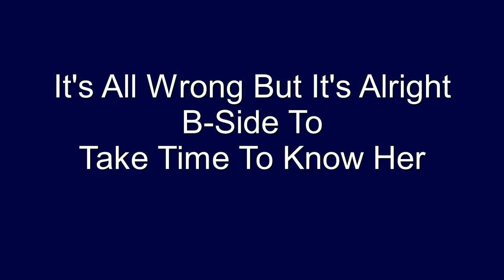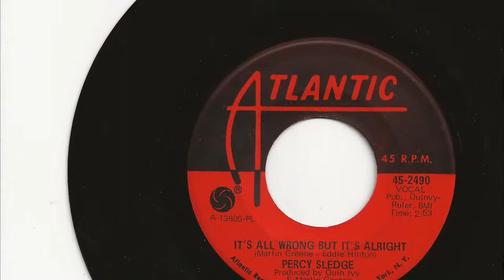It's All Wrong But It's Alright - Percey Sledge - 1968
It's All Wrong But It's Alright is the wonderful B-Side to Take Time To Know Her. This country soul style song was a speciality of Percy Sledge, who scored numerous hits from 1966 through 1969.